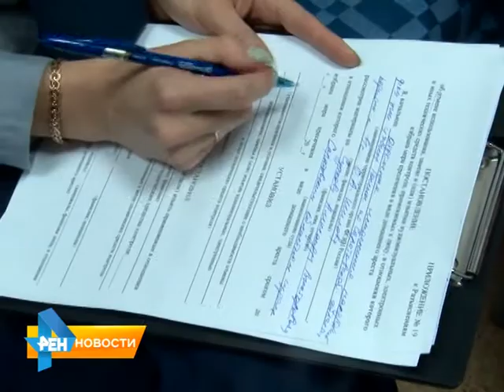Экс-председателю комитета капстроительства вынесли приговор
В Кировском районном суде вынесли приговор экс-председателю комитета капитального строительства области - Александру Суркову. По версии следствия, в 2013 году осужденный потребовал 10 миллионов рублей от подрядной строительной организации "Саратовгеестрой". Все подробности узнаете в нашем материале от 2 марта 2015 года.